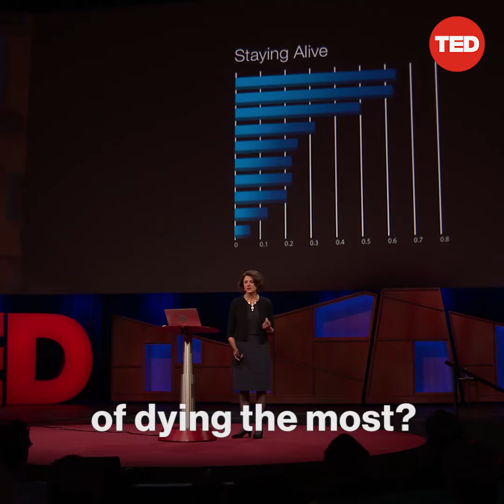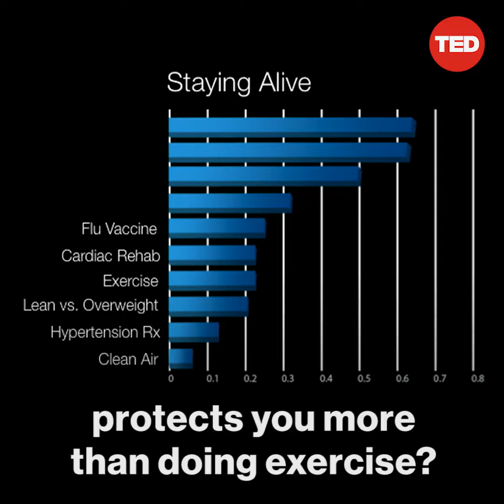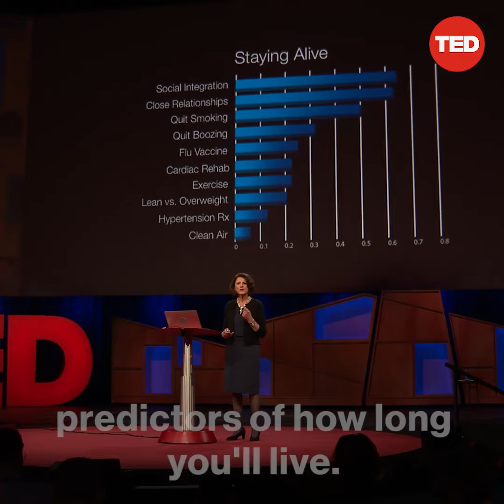Wonderful life message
Video from Rajat Babbar